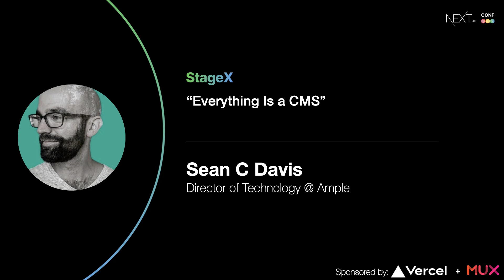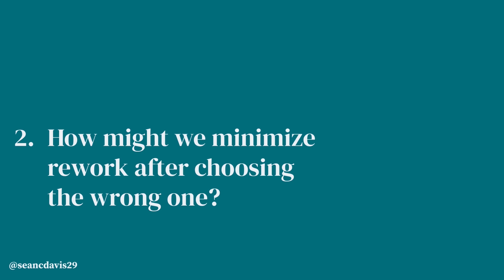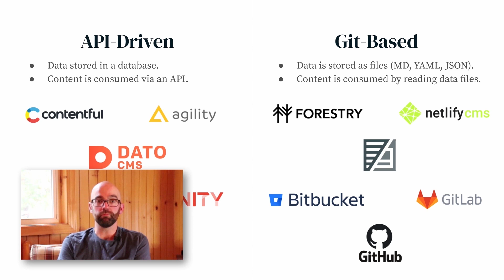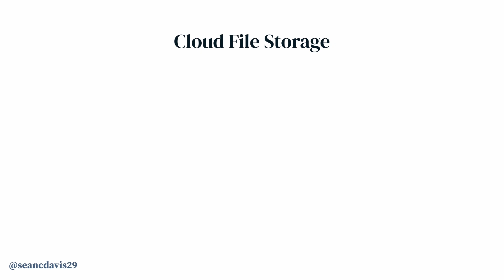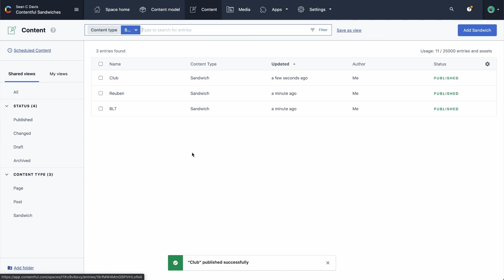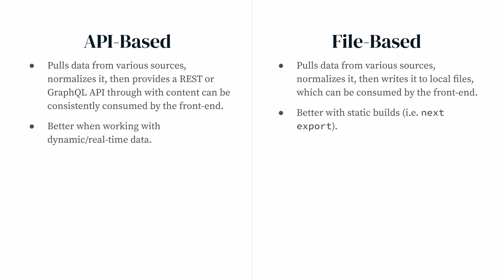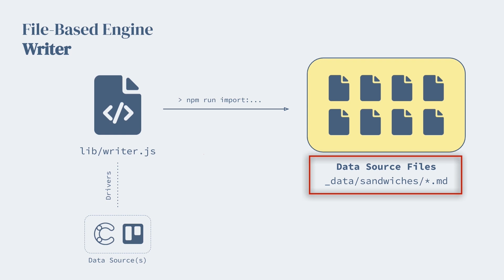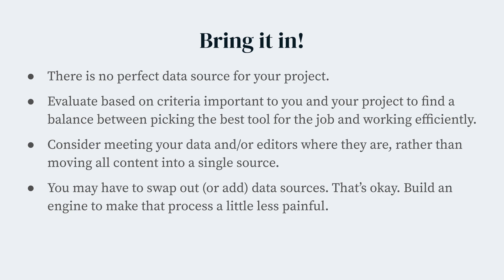Everything is a CMS - Sean C Davis (Ample)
With a new CMS popping up almost weekly, how do you choose the right one? You have to consider cost, editing experience, front-end integrations, and so much more. And how do you protect yourself when moving to a new CMS? Let's find out!